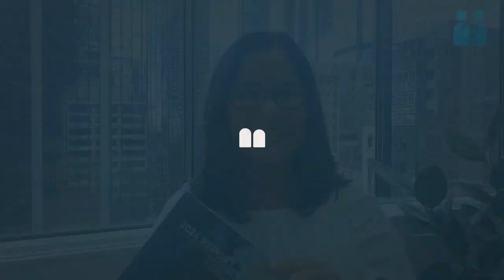2024 Report Employment & Salary Trends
Find the job you love with people2people recruitment in 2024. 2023 Australia Excellence in Candidate and Client Service Award Winners. Take the next step of your career with opportunities across Australia, New Zealand, and the United Kingdom.

people2people is an award-winning recruitment agency connecting job seekers and employers together across Australia since 2006.
Take the next step of your career in 2024 with our people2people Talent Webinars